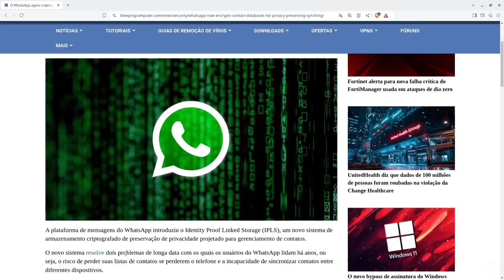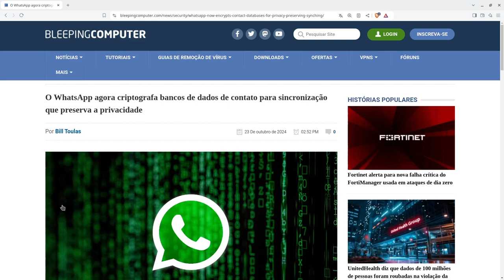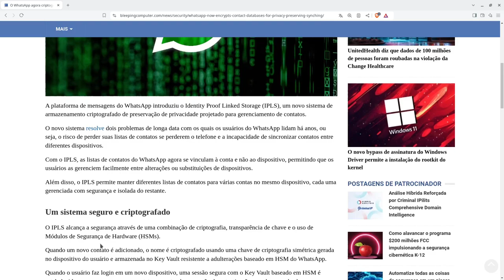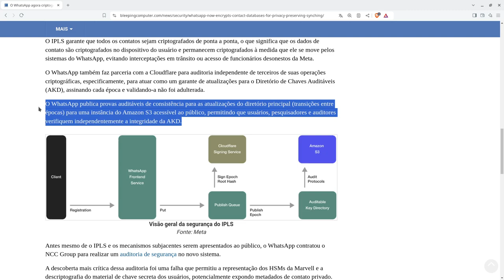Auditoria revela QUEBRA de CRIPTOGRAFIA de contatos de usuários do WHATSAPP